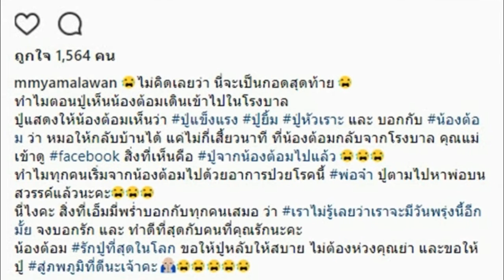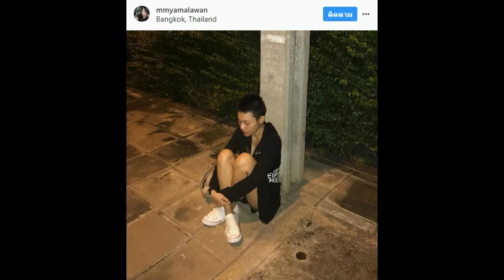เอ็มมี่ อมลวรรณ เผยข่าวร้ายที่ทำให้เธอเสียใจมากๆ